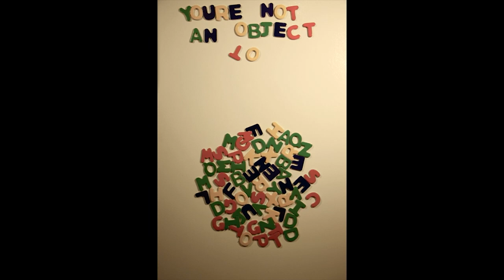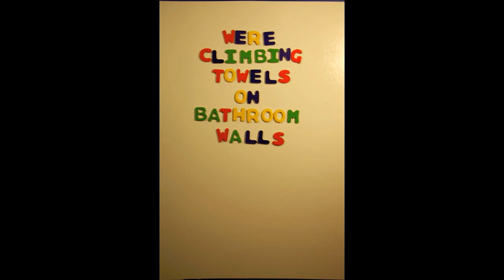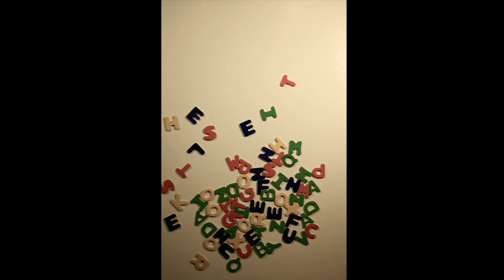Single...ish Lyric Video by The Skies Revolt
Lyric video for "Single...ish" by The Skies Revolt.